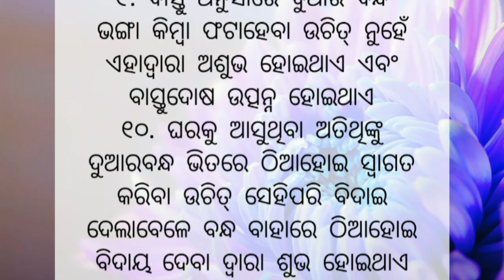Top 10 Anuchinta | Best Lines | Quotes In Odia | Moral Video | Motivation Video